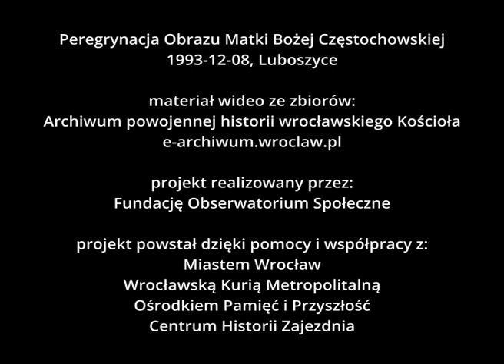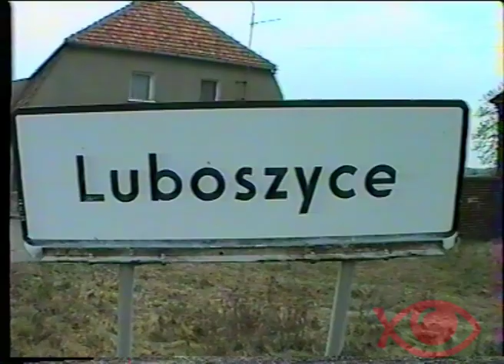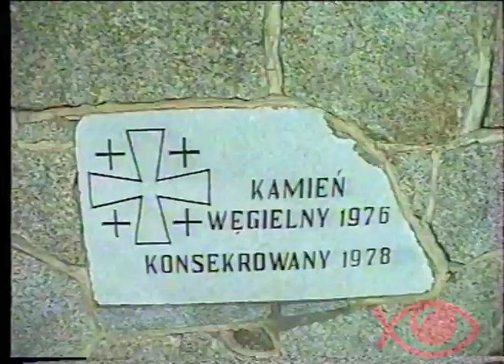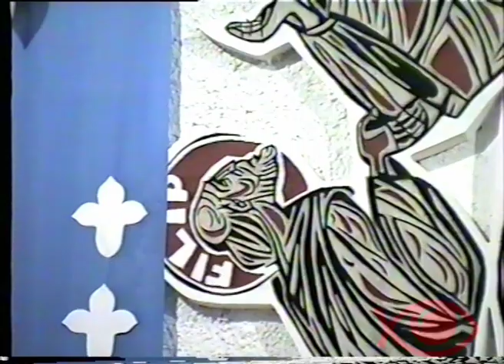Peregrynacja Obrazu Matki Bożej Częstochowskiej - Luboszyce